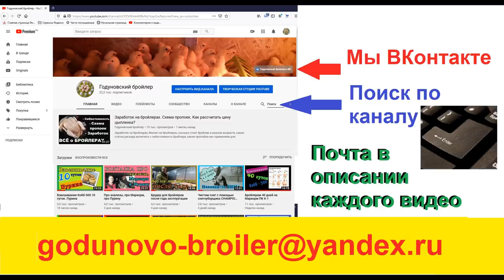Самое ценное приобретение с канала.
Люди с которыми мы познакомились, благодаря каналу...